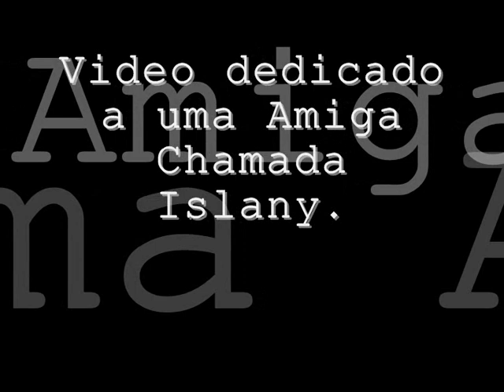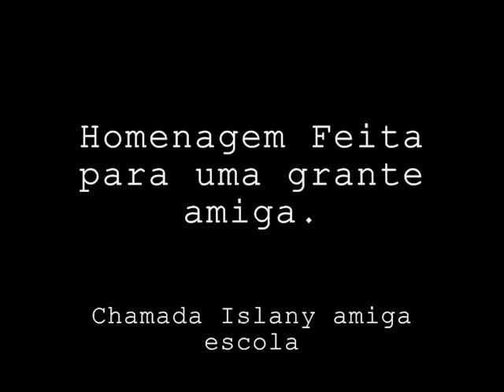Islany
amiga muito querida